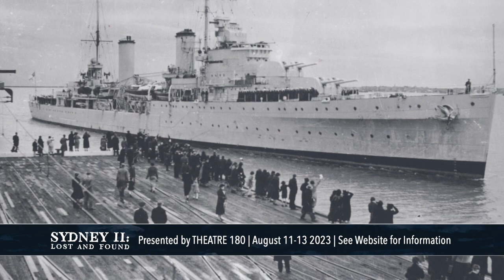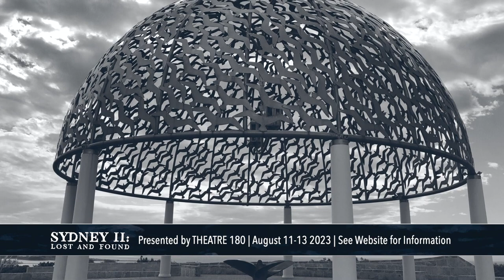SYDNEY II: Lost and Found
Written by Jenny Davis
Directed by Stuart Halusz
Starring Myles Pollard, Morgan Dukes and Tom O'Sullivan
Composer Ron Siemiginowski
Sound Designer Ben Collins
AV Designer Michael Paget
AV Production Sunburnt Films
*Live theatre performed with a cinematic background*
A true story of romance, danger, courage and fateful decisions. From the dark days of WWII and a race against time over sixty years later, comes a story of love, loss and hope.
Windsor Luna Palace Cinema 11 - 13 August 2023